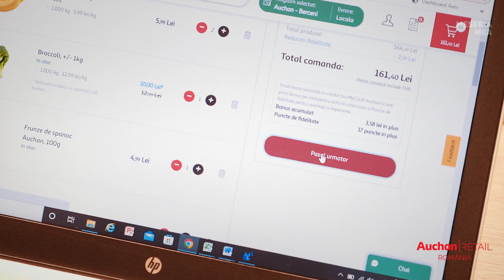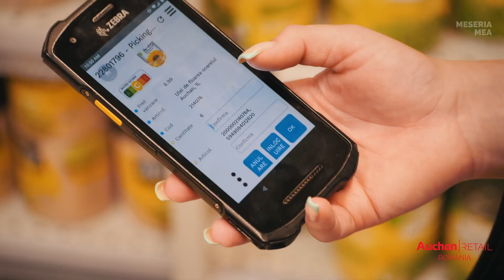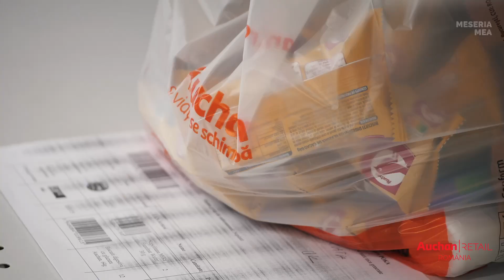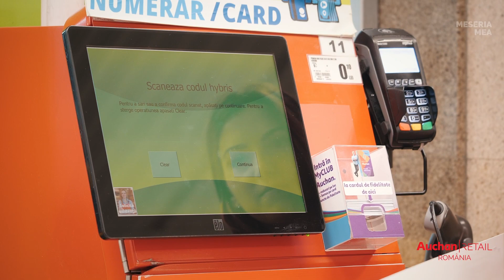Meseria mea în Auchan - Operator vânzări polivalent E-Commerce - Cătălina Țigănilă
Află, de la Cătălina Țigănilă, cum este să ai în descrierea postului: ”pasionat de shopping”!
Cătălina face parte din echipa Auchan Berceni. Pentru ea, meseria sa înseamnă multă pasiune, atenție la detalii, încredere, deschidere, comunicare și, nu în ultimul rând, lucru în echipă. Cătălina apreciază foarte mult faptul că jobul ei este extrem de dinamic și este încântată să lucreze cu tehnologia și cu aplicații de ultimă generație.

În Auchan Retail România facem performanță în peste 50 de meserii, iar rezultatele muncii noastre arată că, în fiecare meserie din Auchan, lucrează unii dintre cei mai buni profesioniști. Este o realitate cu care ne mândrim și pe care merită să o împărtășim.